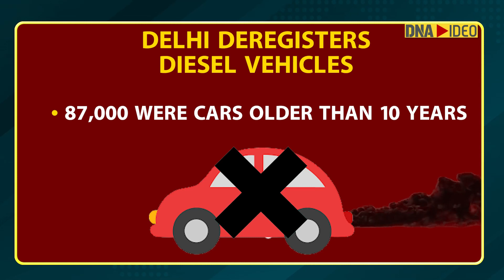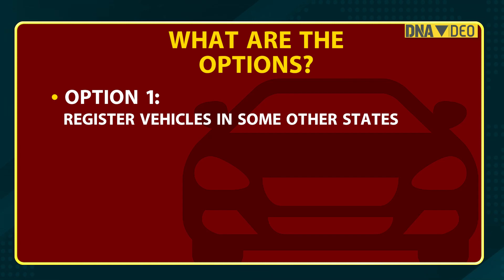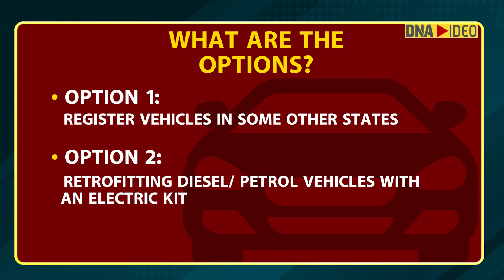Ban on 10-year-old diesel car. What to do know? Here are few options for owners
Delhi government deregistered 10-year-old diesel cars. Owners of 10-year-old diesel vehicles have now the option to retrofit them with electric kits or sell them in other states.